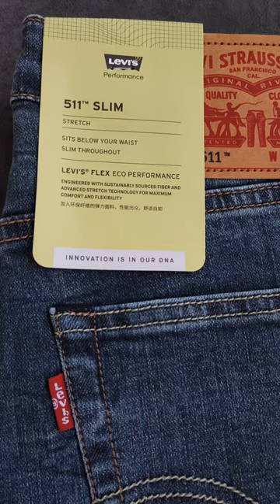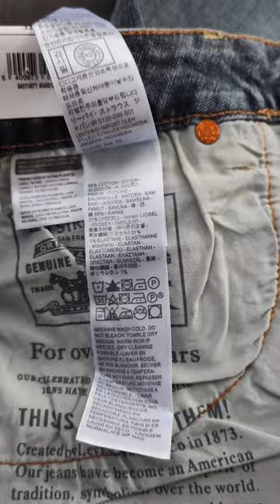Levi's 511 performance